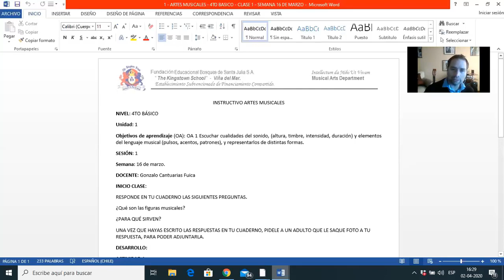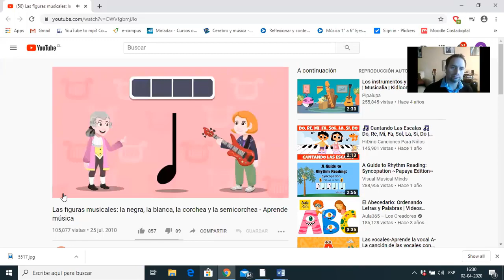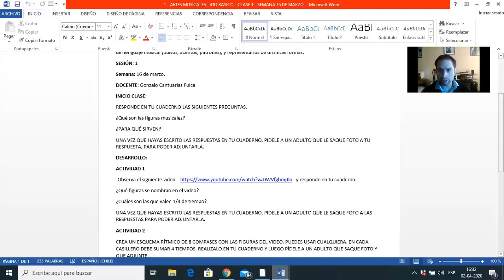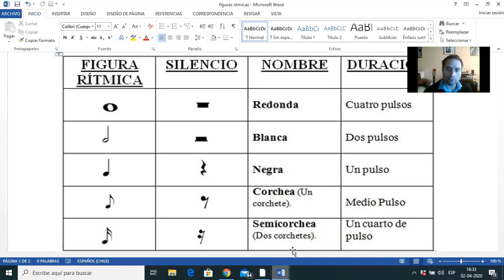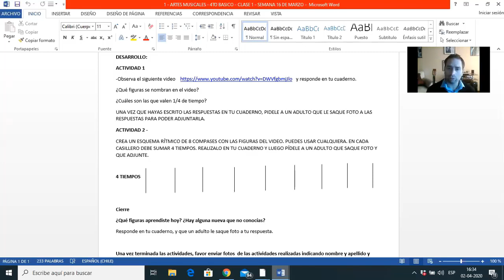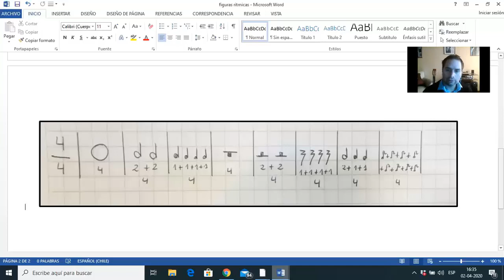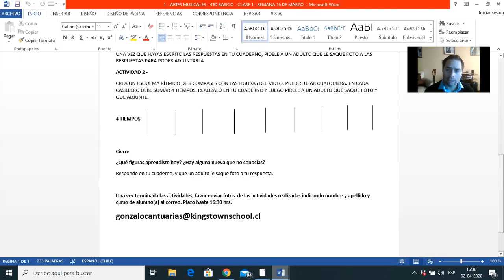Music 4tos básicos Retroalimentación clase 1